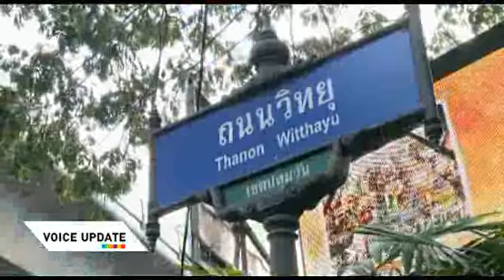เปิดใจผู้ชุมนุม14-5-53.avi